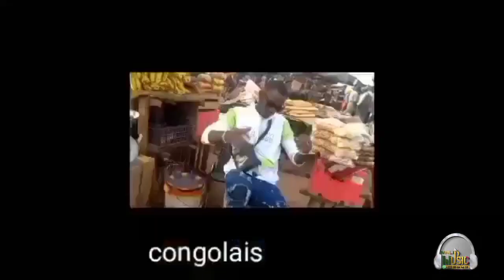ONE P DALAMA - BRILLÉ (CLIP OFFICIEL)2023